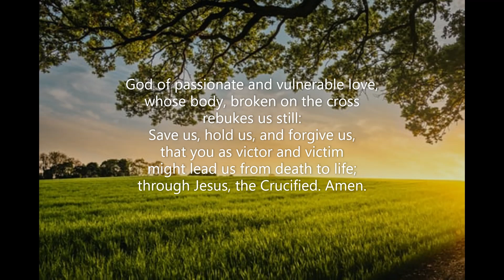A Prayer for Holy Week #150 Voices United 1996 United Church Canada Paul Fayter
A Prayer for Holy Week #150 Voices United 1996 United Church Canada read aloud with the backing of piano track for #149 'When I Survey the Wondrous Cross'.  Words: Paul Fayter (1990) Recorded May 2023  Piano: Robert Aszmies